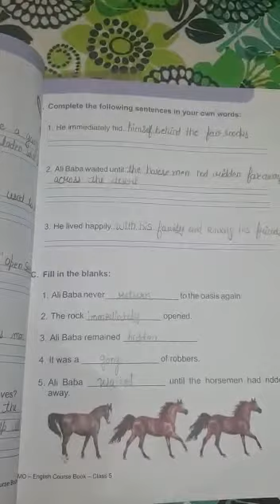Class 5th chapter 2 long question answers complete sentence nd whom said words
English 'The midnight oil '